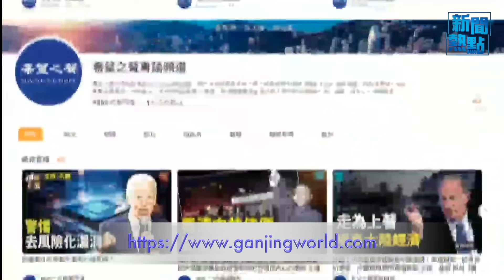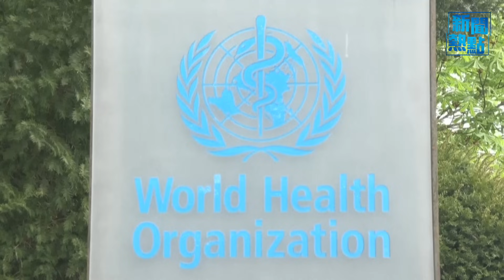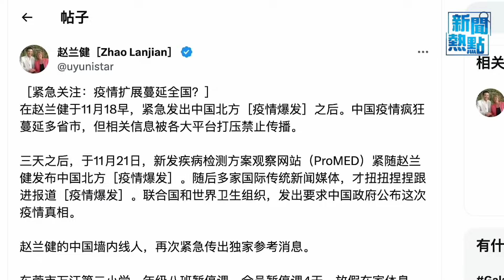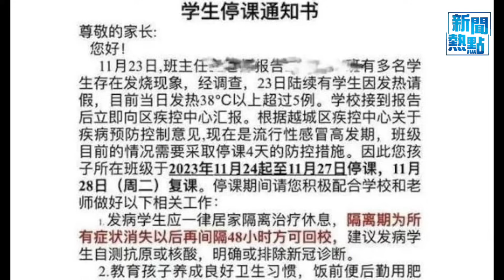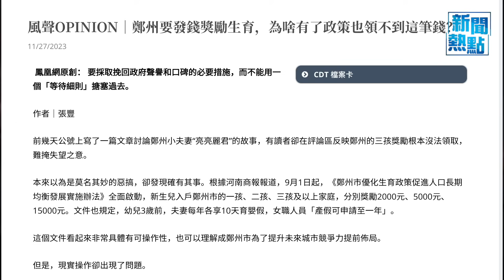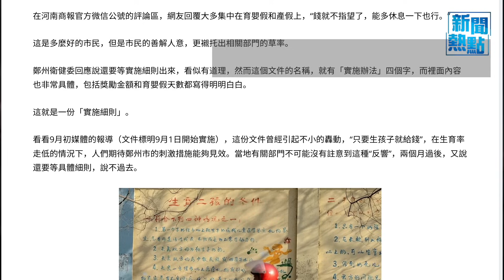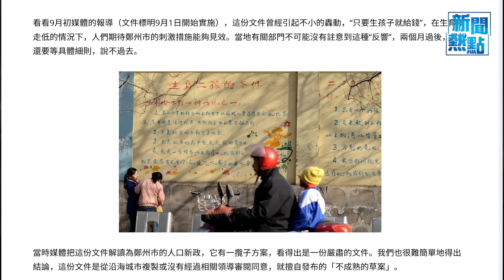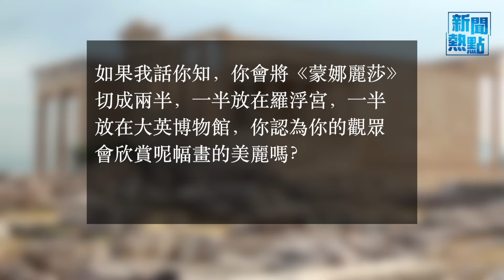中國感染潮空前反常 外國專家置評；捲入惡俗維基案 牛騰宇精神失常 疑似被人落毒 主播：張恩【希望之聲粵語頻道-新聞熱點】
11月28日 内容提要：
00:43 學者：中國疫情情況同以前不同
05:50 捲入惡俗維基案 牛騰宇疑似被落毒
11:39  三孩補助無法領取 尋常人遠離夢想
14:57 進攻阿夫迪伊夫卡 俄軍遇到最嚴重損失
17:14 英國首相辛偉誠宣佈取消同希臘首腦會議
真是『免疫債』？中國感染潮 危害全國，專家指事態同有記錄情況不同； 捲入#中共 惡俗維基案 牛騰宇現已精神失常 牛騰宇母親：被人落毒。鄭州網民表示，中共鼓吹的三孩生育補助根本無法領取。人權